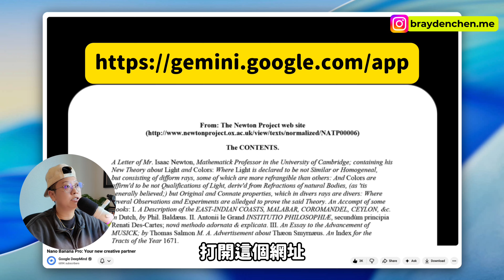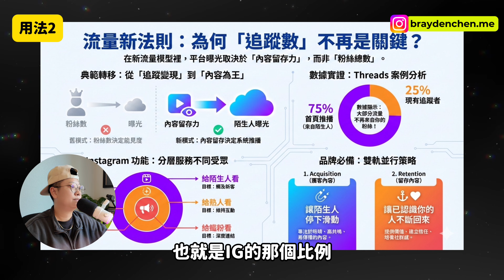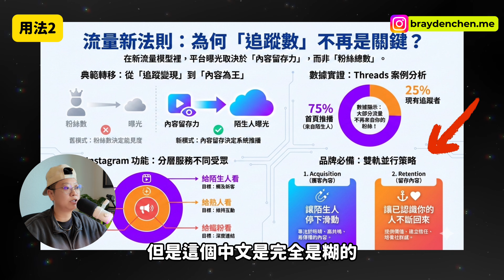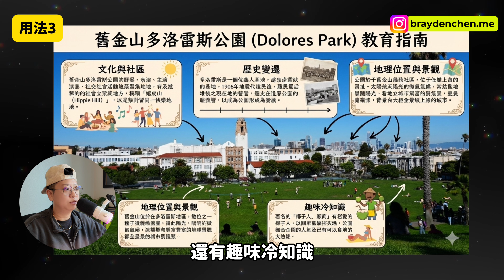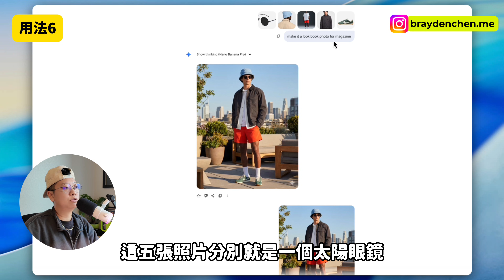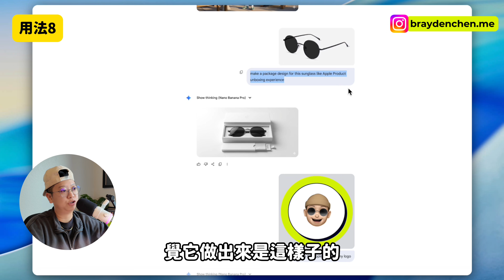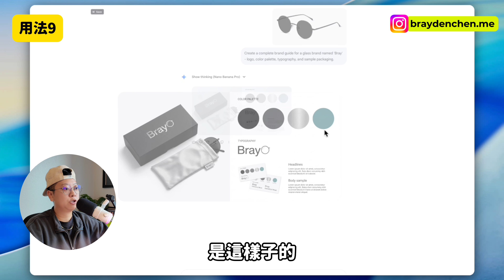【10個新玩法】Google 最新生圖模型 Nano Banana Pro 實戰教學 + 完整提示詞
Google 最新推出的 Nano Banana Pro 模型太強了！Brayden布萊登帶你實測 10 種創意用法：從製作雙語菜單、品牌海報、LookBook、教育海報、產品包裝設計、甚至是 AI 幫你做 YouTube 封面圖，全都一鍵搞定。
⏰ 時間軸
00:00 - 如何使用？
00:18 - 用法1: 製作雙語菜單
01:20 - 用法2: 資訊圖
02:18 - 用法3: 教育海報
03:28 - 用法4: 翻譯產品圖：英翻中測試
04:00 - 用法5: 融合多張照片生成電影海報
04:36 - 用法6: 雜誌級 LookBook
05:15 - 用法7: 生成 YouTube 封面圖
06:23 - 用法8: 設計包裝
06:52 - 用法9: 品牌視覺設計
07:19 - 用法10: 修改尺寸
07:45 - 完整提示詞 👇 訂閱電子報👇
☕ Brayden布萊登聯系方式
Q: Nano Banana Pro 是什麼？
A: 這是 Google 推出的最新輕量 AI 模型，專為圖片生成與文字理解優化

Q: 我可以免費使用這個工具嗎？
A: 是的，目前這個工具可透過 免費使用，只需切換成「Pro 模式」。

Q: 這模型適合創作者嗎？
A: 絕對適合！不論是自媒體封面、社群貼圖、產品設計、教育用途，Nano Banana Pro 都表現亮眼。

Q: 中文支援真的有改善嗎？
A: 有！相較上一代模型，中文識別與排版有明顯提升，雖然小字部分仍略模糊，但整體使用感受非常驚艷。

Q: 可以看提示詞範例嗎？
A: 當然可以！Brayden 布萊登在電子報中分享所有實際用過的 Prompt。